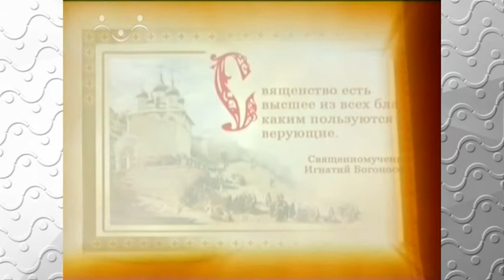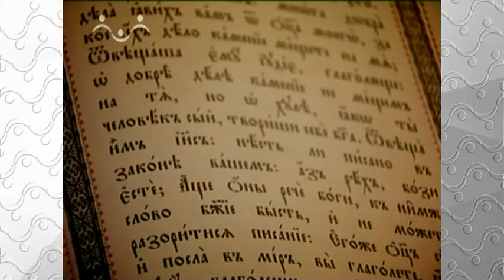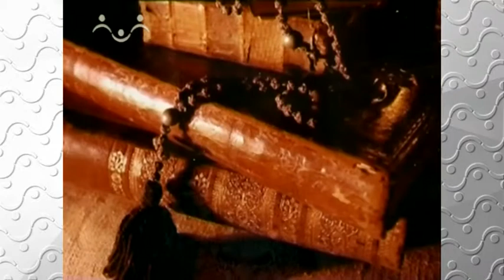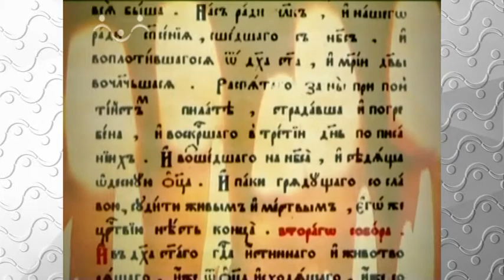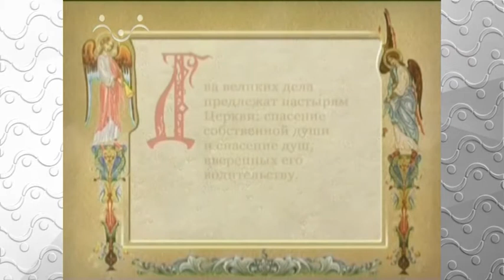Закон Божий. Патриарх предстоятель Церкви